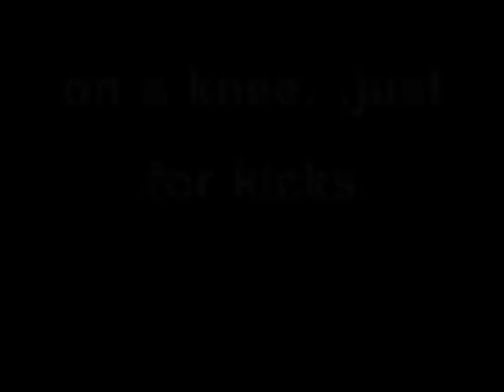john gamble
impressive arm strength